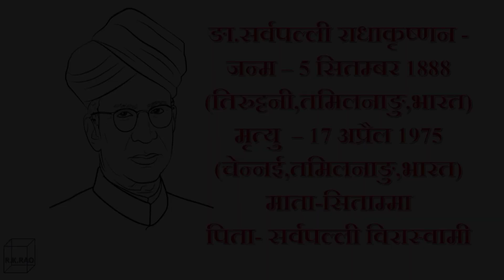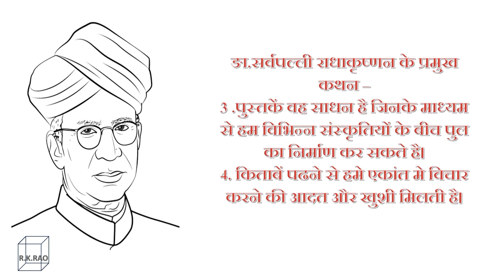डा.सर्वपल्ली राधाकृष्णन के बारे में सामान्य जानकारी। General knowledge about Dr. S.Radhakrishnan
Prepared by Rakesh Kumar Rao At UPS Khairabanua Gauribazar Deoria Uttar Pradesh
1. डॉ॰ सर्वपल्ली राधाकृष्णन;
(5 सितम्बर 1888 – 17 अप्रैल 1975)
2. भारत के प्रथम उप-राष्ट्रपति (1952 — 1962) और द्वितीय राष्ट्रपति रहे।
3. वे भारतीय संस्कृति के संवाहक, प्रख्यात शिक्षाविद, महान दार्शनिक और एक आस्थावान हिन्दू विचारक थे।
 4. उनके इन्हीं गुणों के कारण सन् 1954 में भारत सरकार ने उन्हें सर्वोच्च सम्मान भारत रत्न से अलंकृत किया था।
5. उनका जन्मदिन (5 सितम्बर) भारत में प्रति वर्ष शिक्षक दिवस के रूप में मनाया जाता है।